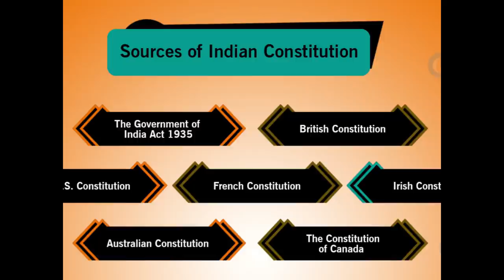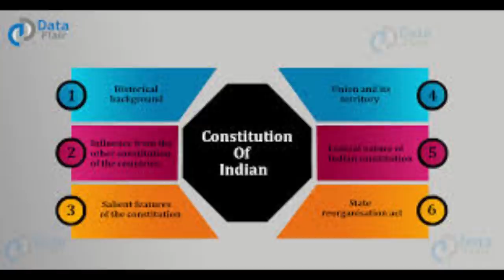INDIA EXECUTIONS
hello everyone, this video is on India Death sentence or death penalty is a punishment sanctioned by the state, where the person is killed for committing the offence. The act of carrying out such a sentence is known as an execution. While the mode of execution adopted differs from nation to nation.

India retained the 1861 Penal Code at independence in 1947, which provided for the death penalty for murder. The idea of abolishing the death penalty expressed by several members of the Constituent Assembly during the drafting of the Indian Constitution between 1947 and 1949, but no such provision was incorporated in the Constitution.